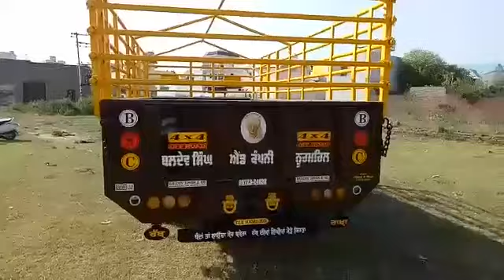ਬਲਦੇਵ ਸਿੰਘ ਐਂਡ ਕਂਪਨੀ ਨੂਰ ਮਹਿਲ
Big trailer